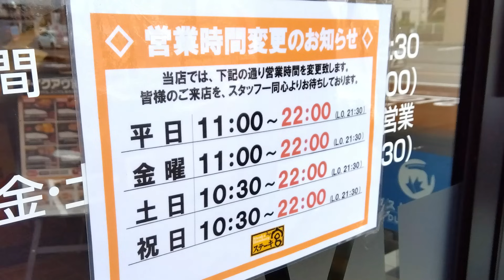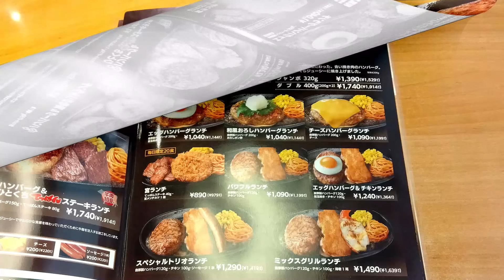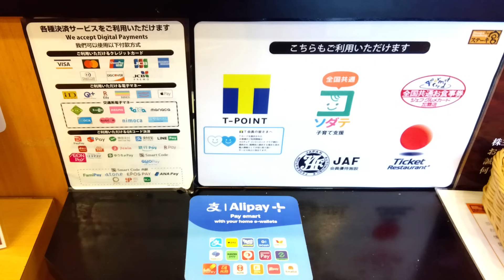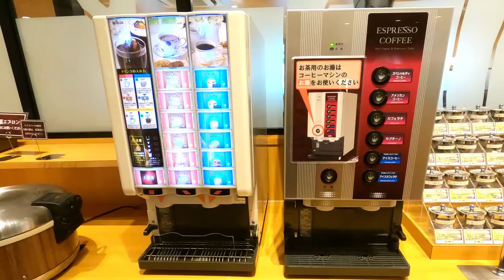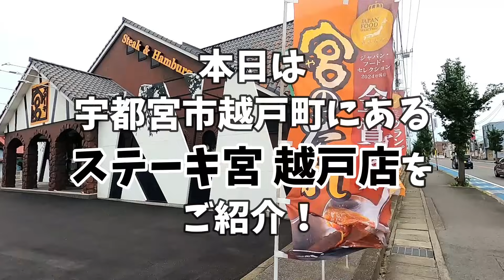認知度100％！まさしの餃子と並ぶ宇都宮市民のソウルフード！ステーキ宮で"話題のアレ"を実食！ステーキ宮 越戸店【宇都宮市越戸町】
越戸通り沿いにあります。
近くには「極濃湯麺 フタツメ 越戸店」や「ローソン 宇都宮越戸二丁目店」、
「越戸そば 総本店」などがあります。
いただいたステーキとハンバーグとても美味しかったです！

自家製ハンバーグ＆ひとくちてっぱんステーキランチ 1584円
自家製ハンバーグランチ200g 979円

🔹ステーキ宮 越戸店
〒321-0951 栃木県宇都宮市越戸町90-1
電話番号
営業時間
11:00～22:00
定休日